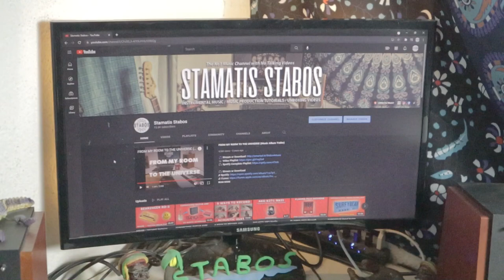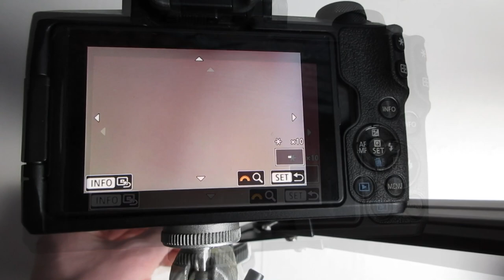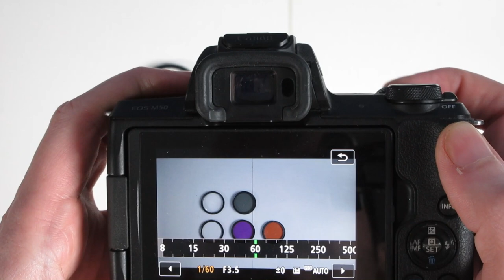CAMERA FILTERS VIDEO TESTING / UV / CPL / FLD / ND / MACRO / COKIN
In this video i testing some of the basic filters for the camera lens and a cokin system filter with two gradient color filters,
those filters you can find in low prices and you can experiment on video and photography, for the video shooting i used in my Canon M50 the auto settings and normal profile without any effects, sorry for the dust i don't bring with me the cleaning cloth.

⏲TIMELINE⏲
[00:00] INTRO
[00:30] COLOR FILTER
[01:58] CPL FILTER
[04:21] FLD FILTER
[06:00] MACRO FILTER
[08:02] ND FILTER
[10:09] UV FILTER
[11:06] COKIN FILTER SYSTEM
[13:37] COKIN FILTER VIDEO TEST